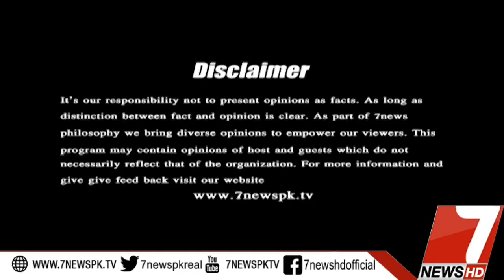8@7 05 October 2019 |7News Official